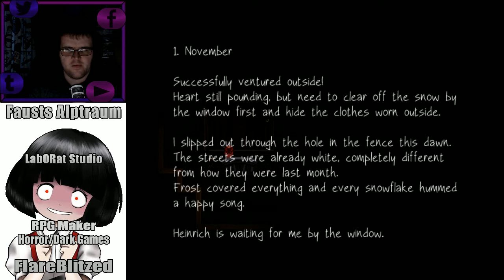PAINTED KEY MYSTERY | Fausts Alptraum (RPG Maker Horror) - Part 2 | Flare Let's Play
Welcome to Fausts Alptraum, a horror-puzzle rpg maker game created by the LabORat Studio, an indie game development team in Taiwan. "Elisabeth Faust was attending her father's funeral. Father had left her sorrow, depression, and an antiquated house. She walked into the building and followed a black cat down to the basement.

Darkness suddenly claimed her sight. A purple demon materialized out of nowhere, smiling like they were old friends. The person she’d come to find was nowhere to be found. There was a sweet fragrance in the house. I’ll show you the way out if you really want to leave."

If you are stuck at any point, remember that the key covered in paint won't go into a keyhole. Find a place that contains dangerous substance and use it to remove the paint off the key. A few of the puzzles take a lot of searching, along with trial and error to solve, patience is key to solving any difficult puzzle. Elisabeth ventures further into the house finding keys, diaries and riddles of great fascination.

Watch your footsteps Elisabeth, the mystery behind that door could put you to sleep.